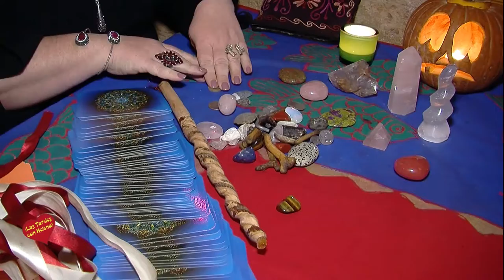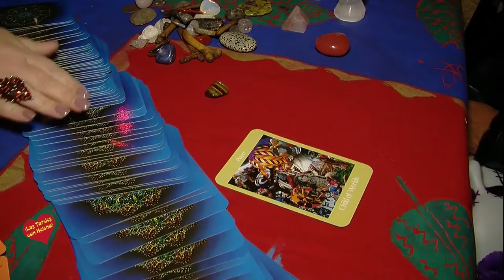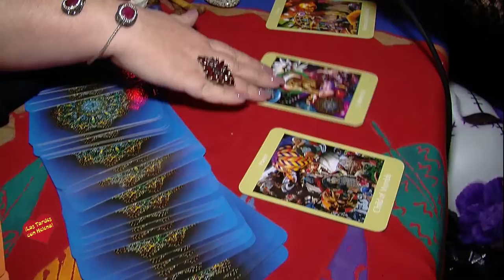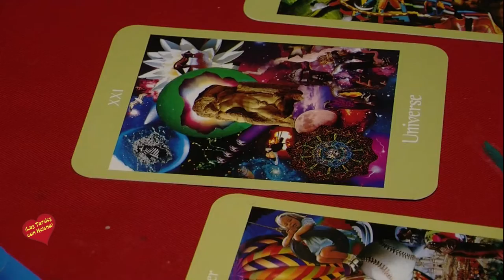Noche de Halloween en la Pappardella de Puerto Banus